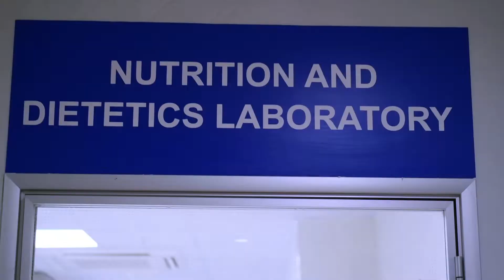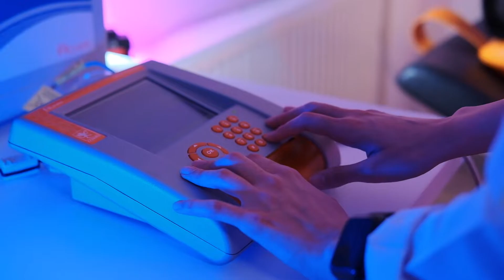Yeditepe Üniversitesi Beslenme ve Diyetetik Bölümü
Yeditepe Üniversitesi Beslenme ve Diyetetik Bölümü hakkında merak edilenleri Beslenme ve Diyetetik Bölümü Başkanı Prof. Dr. Serdar Öztezcan anlatıyor.